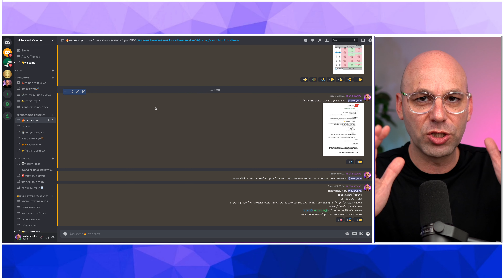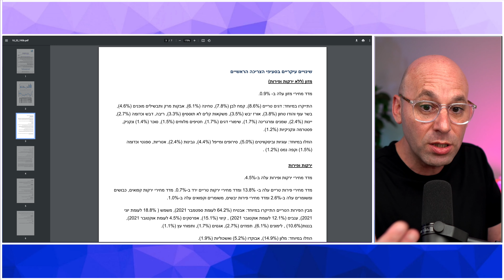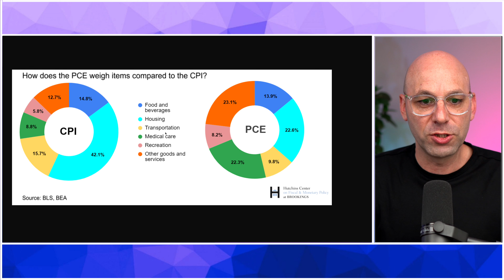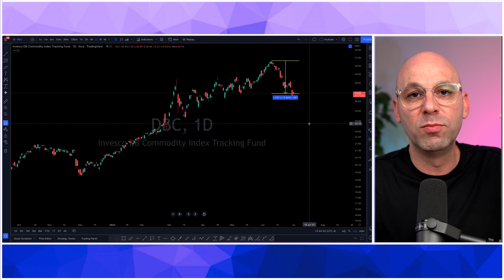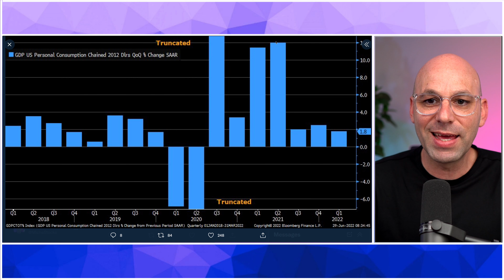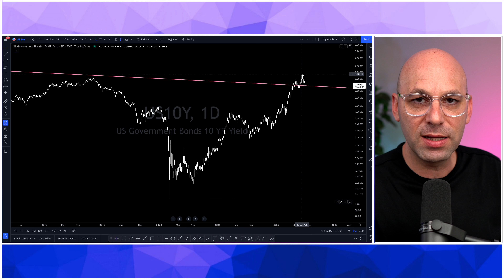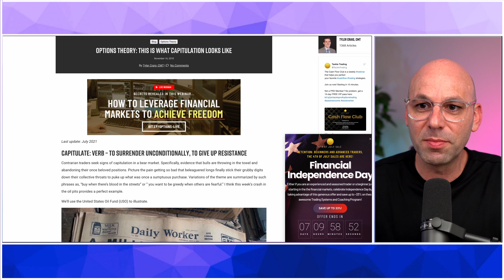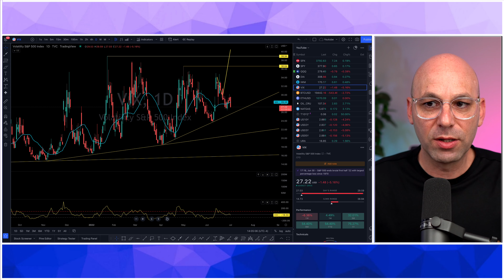אינפלציה מיתון העלאות ריבית קפיצ'וליישן - כל מה שרציתם לדעת - מחולק לפרקים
00:00 פתיחה
01:22 אינפלציה
19:55 מיתון
32:18 קפיצ'וליישן
38:18 סיכום